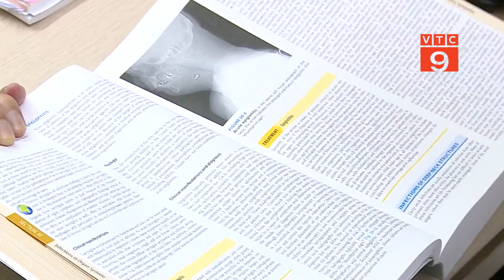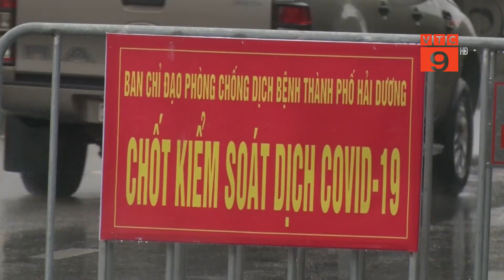GẶP NGƯỜI BÁC SĨ TRÊN TUYẾN ĐẦU CHỐNG DỊCH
VTC9 | GẶP NGƯỜI BÁC SĨ TRÊN TUYẾN ĐẦU CHỐNG DỊCH